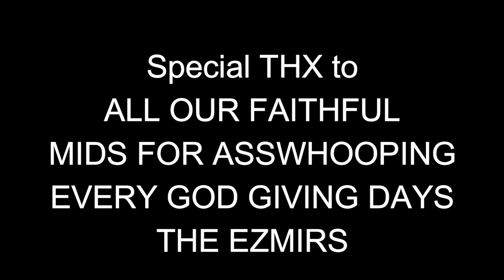Gloria Victis 2018 09 09 TheDeathOfUlframmir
After a long and hard war. Ulframmir is showing sign of capitulation. WHO WILL BE NEXT? IS LEGION TOO POWERFUL? WHAT WILL HAPPEN TO AQ? Will they still serve those maple donuts at Tim Hortons  this fall?

(Update v.0.8.6.6 – Steam Patch 137)